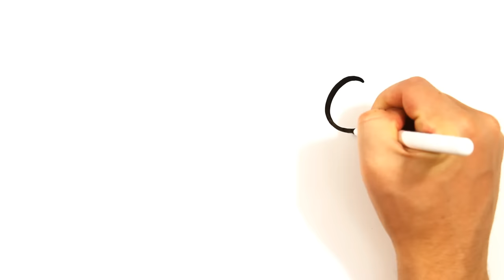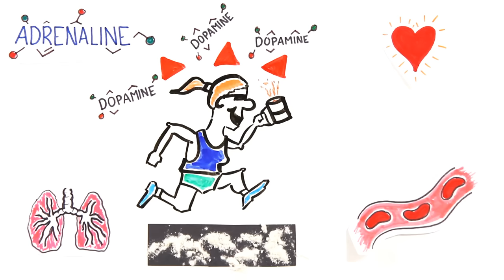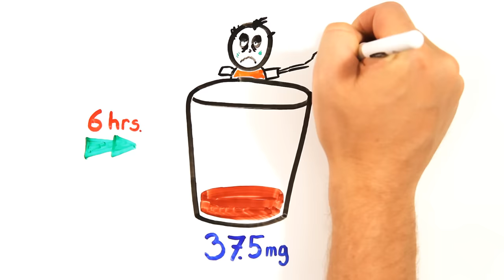Your Brain On Coffee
How does the world's favourite drug actually work?
--- Links to follow us below ---

ASAPSCIENCE INC.

Further Reading--